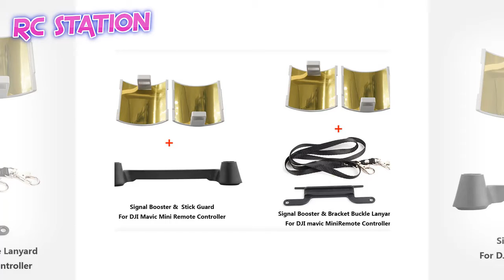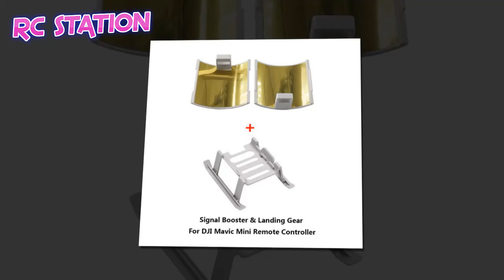DJI mavic Mini 2 zoom pro mavic air Drone Accessories Part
Remote Controller Signal Booster Antenna Amplifier Range Extender for DJI mavic Mini 2 zoom/pro mavic air Drone Accessories Part